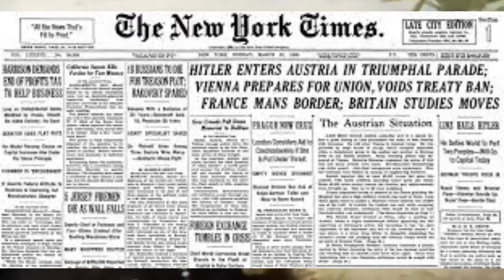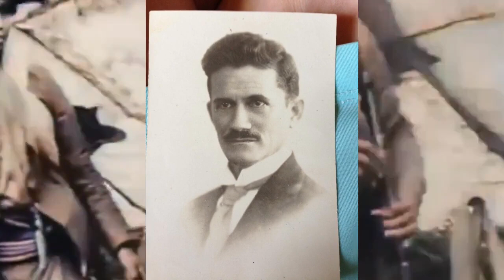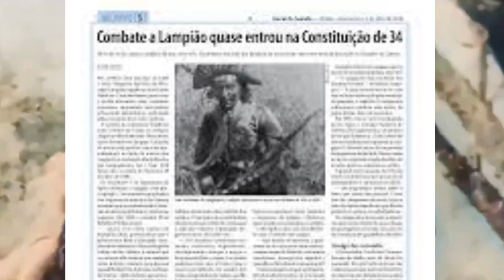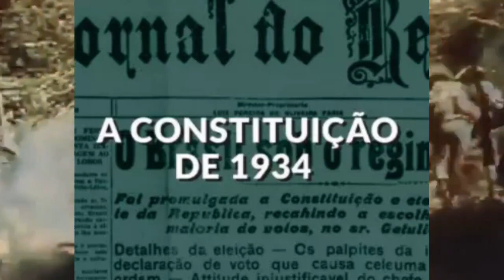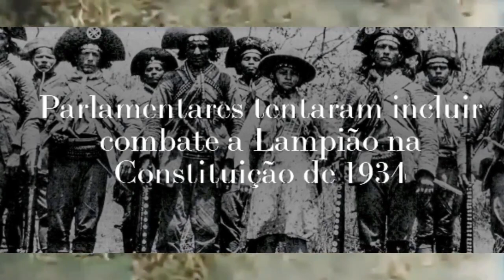DOCUMENTOS REVELAM A ÚLTIMA CAÇADA AO BANDO DE LAMPIÃO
Ao longo das décadas de 1920 e 1930, Virgulino Ferreira da Silva, vulgo Lampião, espalhou o terror pelo Nordeste. Com seu bando, percorreu o sertão atacando vilas, matando inocentes, saqueando mercearias, achacando fazendeiros, roubando gado, trocando tiros com a polícia.

A carreira do criminoso brasileiro mais célebre de todos os tempos chegou ao fim há mais de 80 anos. Descoberto numa fazenda em Sergipe, Lampião foi morto pela polícia, ao lado de outros dez cangaceiros, incluindo Maria Bonita, sua companheira. Até o New York Times deu a notícia do histórico 28 de julho de 1938.